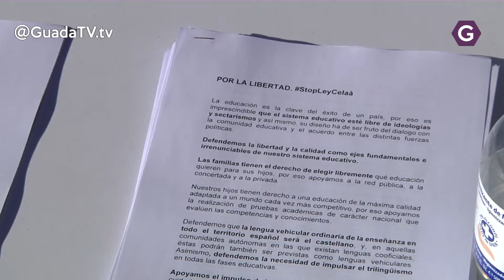PP critica la “prepotencia” de Rojo